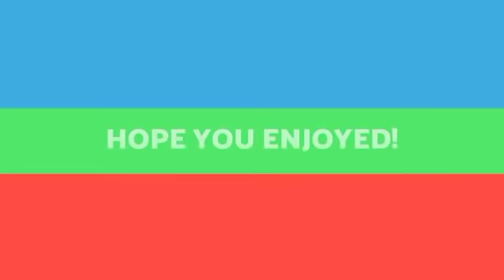Lunglei Ramkang:Indian Airforce ten Lunglei an pan||Hripui Leh Ramkangin Mizoram a run mek.